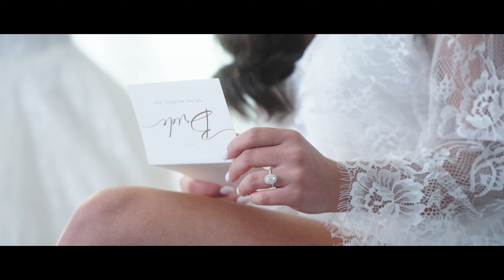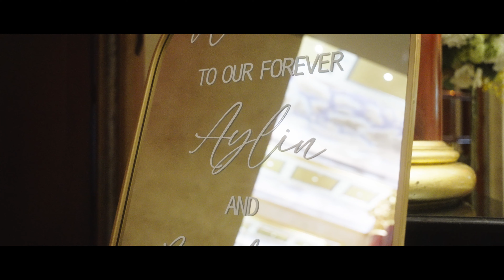Aylin & Bozkurt Wedding Highlight 5/5/23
✨CONGRATULATIONS to THE NEW Mr. & Mrs. Karabulut✨Aylin and Bozkurt’s Wedding Day 5/5/23 - The Venetian - Garfield, NJ - Ralph DePiro Photography 📸
To start off our wild wedding weekend, Wedding 1/3 we had the pleasure of shooting Aylin and Boz’s wedding day on 5/5/23 - Cinco De Mayo! Now, we all know Cinco De Mayo is a good time, and let me tell ya, it did not disappoint! Weddings on Cinco De Mayo, just double the fun. We had met Aylin and Boz at a friends wedding back in October and immediately hit it off.
They were guests that night and saw the RDP Team in action. When the day was coming to an end, they approached us with such excitement and discussions about their wedding plans. We set up a time to chat, talked about their wedding day, and the rest is history!
Let’s take a look at the NEWWW, Mr. & Mrs. Karabulut💍!
🏠Venue: @thevenetiannj
📸Photo: @ralphdepirophotos
🎥Video: @ralphdepirophotos
💇🏻‍♀️Hair: @anahellabridal
💄Make up: @pixydust
👗Dress: @sengcoutureofficial
💍Rings: @kentnewyork
🎤DJ/Band: @magicmomentsnj
🎂 Cake: @palermos.bakery
💐 Florist: @bloombywedded
💌 Invitation: @truly.engaging
🥁Drummer: @mabrookentertainment